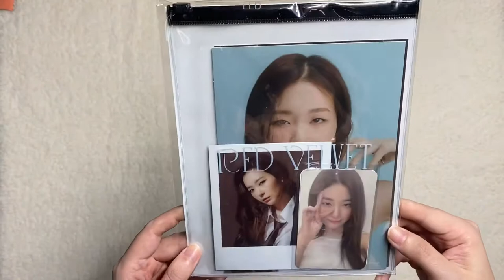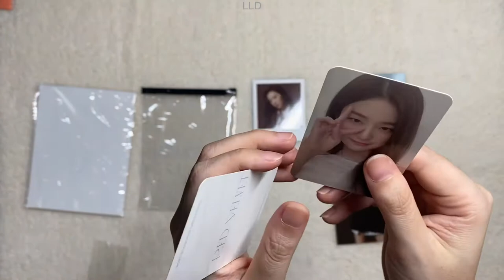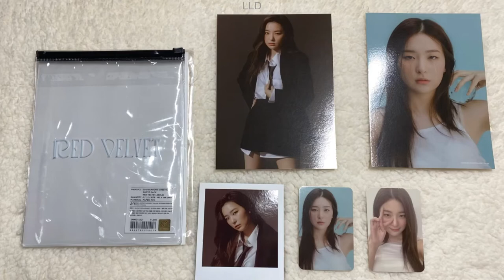UnBoxing แกะกล่อง : 2021 SEASON'S GREETINGS PHOTO PACK Red Velvet - Seulgi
2021 SEASON'S GREETINGS PHOTO PACK Red Velvet - Seulgi

นักดนตรี: Rook1e